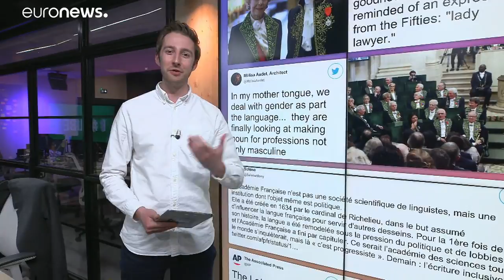French 'language police' accept major shakeup: feminine job titles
French 'language police' back major shakeup - accepting feminine forms of job titles for the first time …